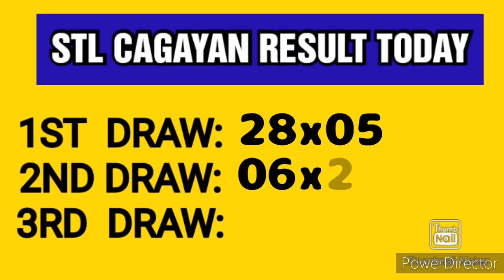STL CAGAYAN RESULT TODAY 3RD DRAW APRIL 28, 2023 8PM